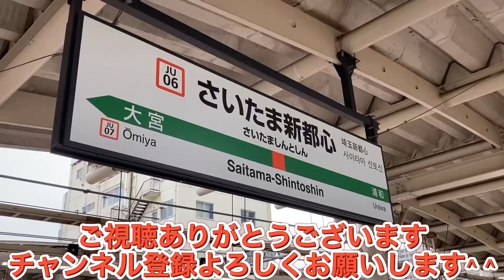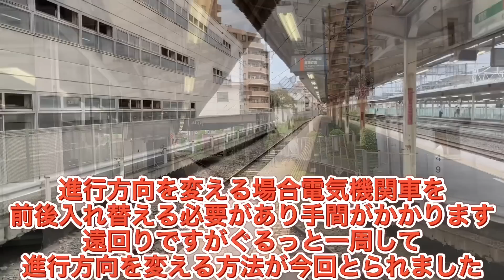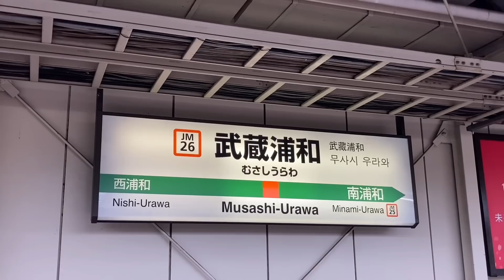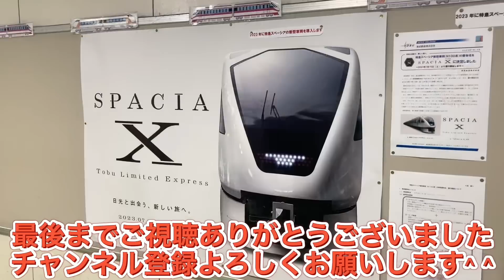現在の国鉄型電気機関車は活躍の場を失った！エンジンを止めた気動車を客車変わりに牽引する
今回訪れたのは埼玉県さいたま市、さいたま新都心駅です。ホームから見えるのは大宮操車場となりますが、多方面から様々な貨物列車が時間調整などで発着します。貨物列車を見ていると列車の隙間から普段大宮操車場で見る事が出来ない車両が停車しています。高崎から八王子を結ぶ八高線の気動車キハ110系2両、通常高崎から高麗川の非電化区間で活躍する車両です。一番後ろには反射板が取り付けられて電気機関車に牽引されています。確認出来た車両はキハ110系111-204と112-204の2両です。新潟で1995年に製造された車両ですが、調べてみると配属先のぐんま車両センターから点検の為に郡山総合車両センターに向かうようです。千葉地区や高崎地区の気動車が検査を受ける場合すべて郡山に向かう事になっていて電気機関車に牽引され配給されるようです。ぐんま車両センターがあるのは群馬県高崎駅付近、福島県の郡山まで向かう場合配給ルートは概ね二つ考えられます。一つは高崎から両毛線経由で小山に抜けて宇都宮線、東北本線で郡山を目指すルート。もう一つは高崎から高崎線で大宮に向かい、宇都宮線、東北本線で郡山に向かうルートです。しかし高崎線から大宮でそのまま宇都宮線に入る事が出来ません。進行方向を変える必要があり電気機関車に牽引されている場合、機関車を前後に入れ替える必要があり、とても手間がかかります。今回取られたルートは大宮からそのまま進み田端信号場。常磐貨物線から武蔵野線、西浦和支線、大宮支線と経由してぐるっと一周して大宮に戻る、自然と進行方向が変わるルートです。大宮操車場で車両を確認する事が出来ていますが、事前に配給ルートに当たる武蔵浦和で武蔵野線から西浦和支線に転線するところを見ています。大宮操車場で見ていてもたくさん貨物列車が発着しますのでうまく見る事が出来ません。先回りして配給ルートに当たる宇都宮線の駅で見直そうと向かったのは久喜駅です。しばらく待っていると赤い電気機関車が見えてきます。今回の配給担当は長岡車両センター所属EF81形交直両用134号機です。以前は寝台特急はくつる号やあけぼの、北陸号を牽引していましたが、すべて廃止され現在の活躍の場は主に配給列車牽引担当号機となってしまいました。久喜駅では通過するのか、停車するのかよくわかりませんでしたが中線に入り停車しました。しばらくすると東北方面、郡山に向けて出発していきました。EF81